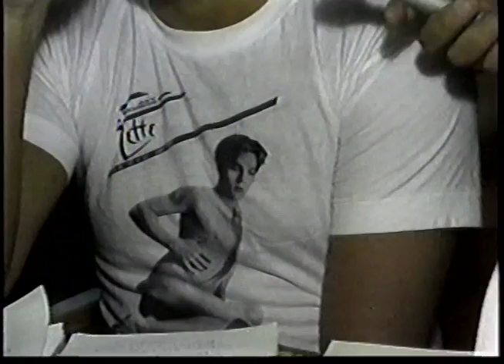Feu Douglas Leopold à CKMF 94,3 FM - Montréal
Entrevue avec Douglas Leopold réalisée en 1984 dans les studios de CKMF 94,3 à Montréal dans le cadre d'un reportage spécial intitulé "CKMF en ONDE" produit par la Télévision Communautaire de Vaudreuil (TCV-9).